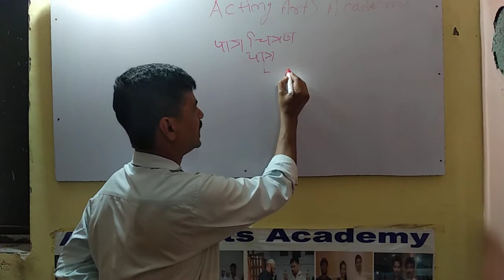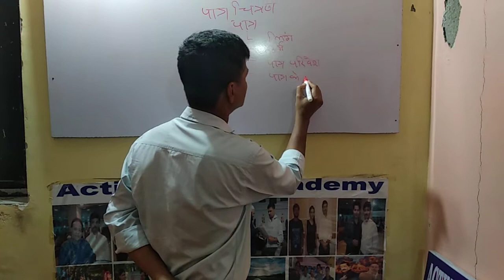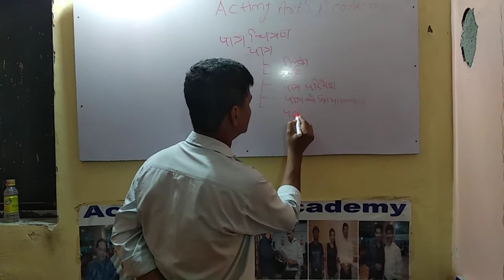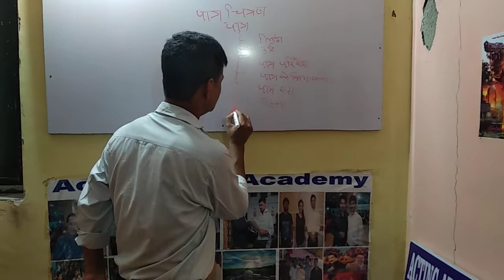Acting Arts Academy Ep # 3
This is a prepare academy & workshop for new comers Actor,  Writer & Director.